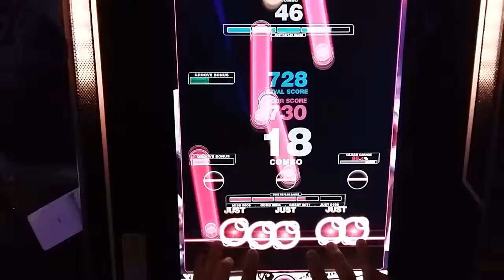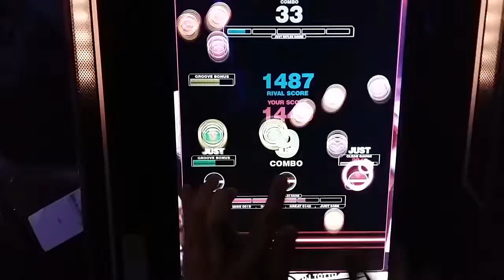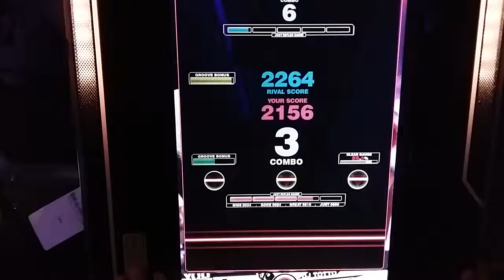[REFLEC BEAT VOLZZA 2] Gale Rider - Lv.11